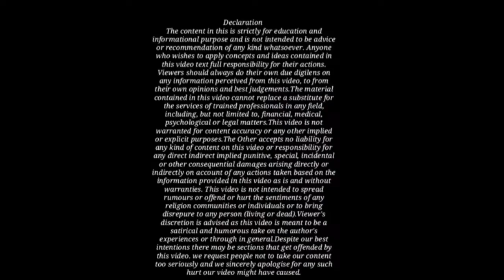Section 69 in The Indian Evidence Act 1872 Hindi ।। किसी वसीयत या बिल खो Court मे कैसे प्रमाणित करें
69. Proof where no attesting witness found.—If no such attesting witness can be found, or if the document purports to have been executed in the United Kingdom, it must be proved that the attestation of one attesting witness at least is in his handwriting  and that the signature of the person executing the document is in the handwriting of that person

Section 69 in The Indian Evidence Act 1872 ।। किसी वसीयत या बिल खो Court मे कैसे प्रमाणित करें